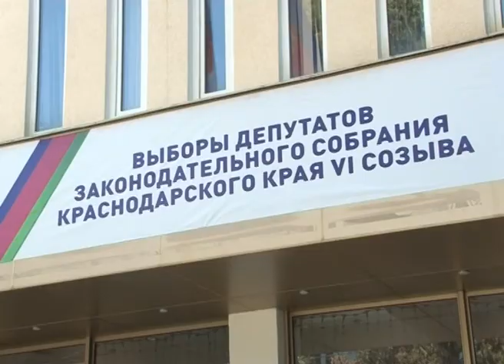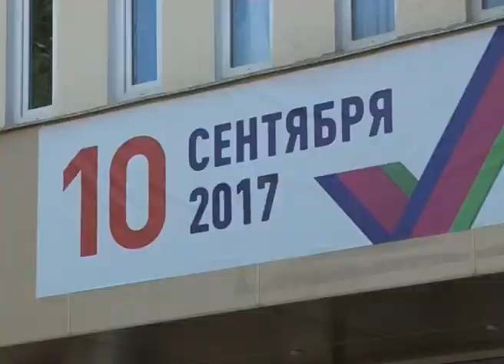В Сочи во время выборов безопасность будет обеспечена на всех избирательных участках. Новости Эфкате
Обеспечению безопасности на избирательных участках в день выборов депутатов законодательного собрания края было посвящено сегодня совещание под председательством главы города.

222 избирательных участка откроются в единый день голосования 10 сентября на территории Сочи. Об их готовности на предмет безопасности и противопожарной защиты докладывали сегодня главе города. Уже завершены обследования избирательных участков районными межведомственными группами, в число которых входили представители администрации, полиции и госпожнадзора. Недостатки есть — это отсутствие на ряде участков системы видеофиксации, досмотровых рамок, пожарного оборудования.

Сочи. Новости.
Телеканал Эфкате.